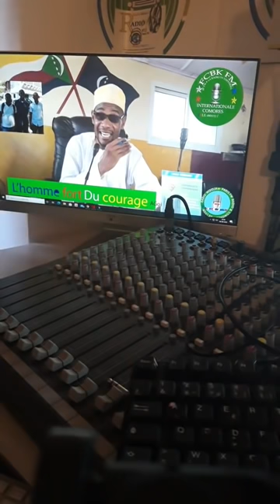Zoom sur un point de l'histoire